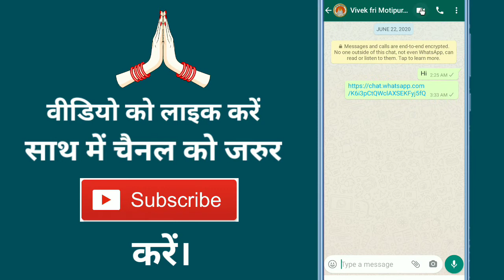Whatsapp Video Call Mute Kaise Kare !! How To Mute Whatsapp Video Calling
Aaj ke is video me ham batane vale hai ki whatsapp ke video call ko mute or band kaise karte hain

➡ Queries Solved

1.